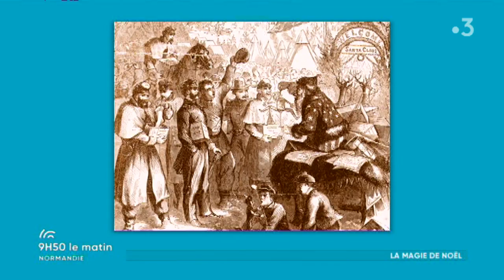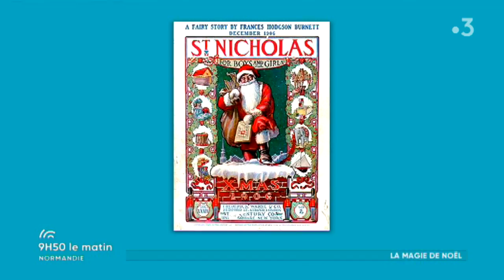Objets et jouets anciens de Noël et St Nicolas par Jacques Mahier Expert